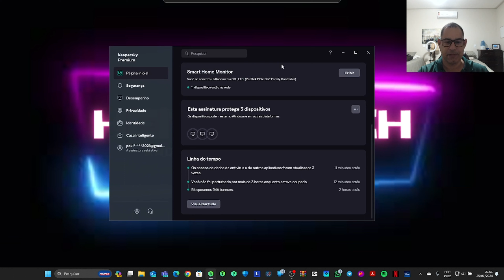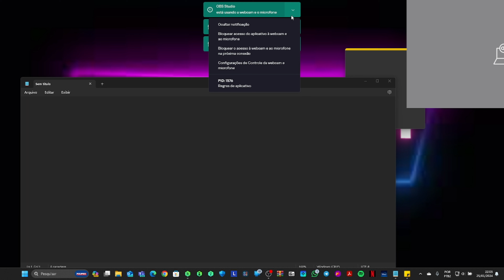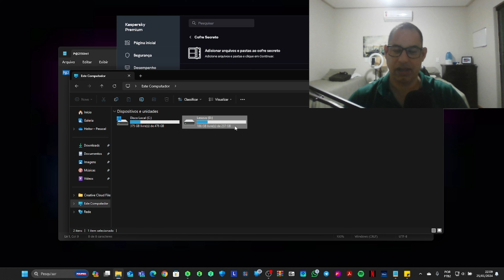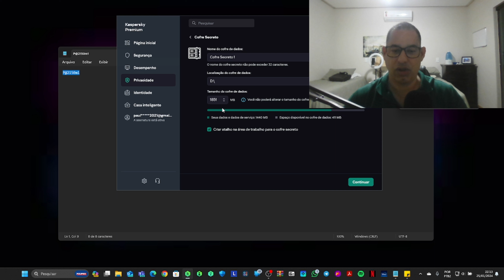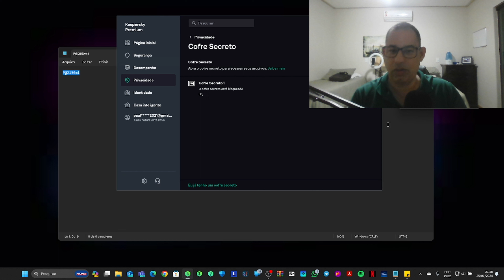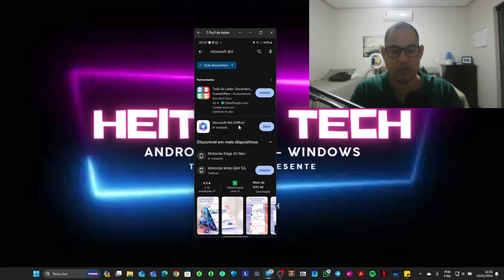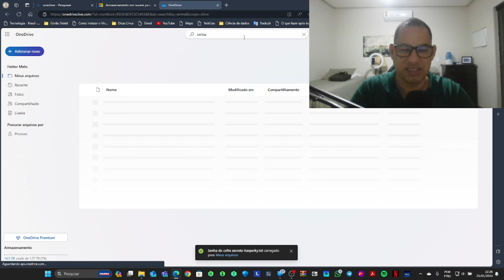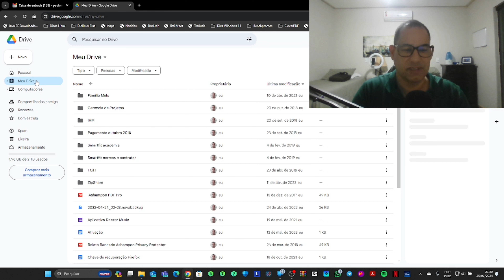ep132: Cofre Secreto Kaspersky Premium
Olá, Cofre secreto, um recurso disponível na versão mais completa do Kaspersky Premium. Entenda duas situações em que pode perder a senha de acesso e outra quando formatar o PC. Por outro lado, o cofre secreto é um recurso exclusivo do usuário e por essa razão todo arquivo armazenado neste cofre não fica armazenado em nuvem. Saiba por quê?

Tira-dúvidas

Meu setup (notebook Lenovo Ideapad 3i Gaming):

Processador: Intel Core i5 3.10GHz
Bluetooh 5.0 versão
Memória RAM:32GB (3200MHz - DDR4) Fury Impact Kingstorn
Placa de Vídeo dedicada NVIDIA GForce RTX 1650 (4GB VRAM)
512GB SSD NvMe PCI-EXPRESS 3.0 VERSÃO
Monitor Lenovo 15.6" Full HD (1920 x 1080) TN Antirreflexo
Câmera HD 720p
2 x alto-falantes de 1,5 W com Dolby Audio™
Placa de vídeo Intel® Iris® Xe integrada
Conectividade: Até WiFi 6 (2x2 802.11ax)/Bluetooth® 5.0
Conexão USB- Type C
Portas 2 conexão UUSB-A 3.2
HDMI
Monitor externo 24" (Samsung)
Mouse Vertical Lift Left (Logitech)

Os links para downloads na descrição são os programas que eu recomendo. Faça o canal Heitor Tech  crescer.

Obs: O canal não trabalha com divulgação de mídias piratas e muito menos oferece chaves crackeadas de ativação. Nosso canal é transparente, ético e moral, a serviço da informação, dicas